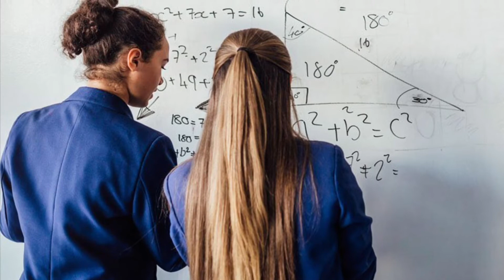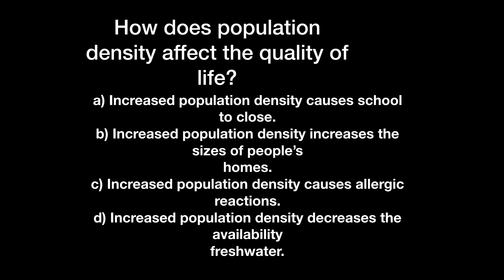Cougar Announcements February 19, 2020